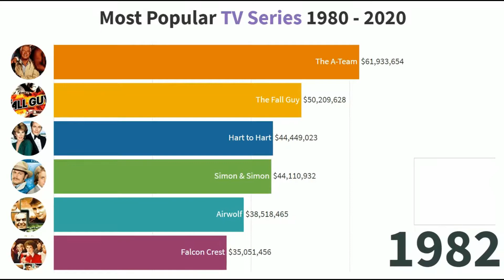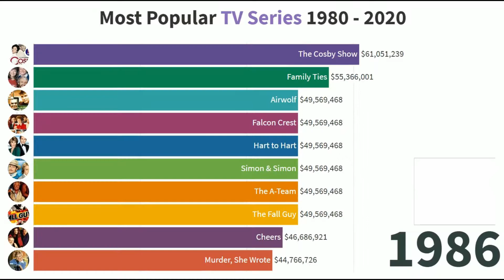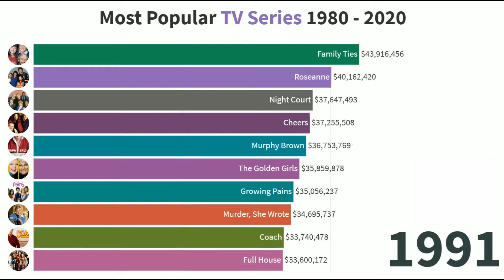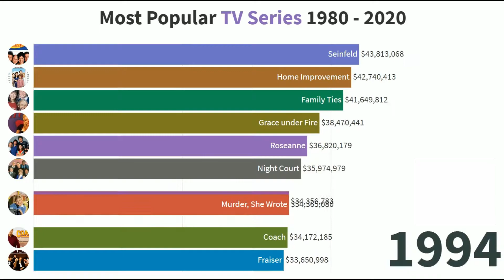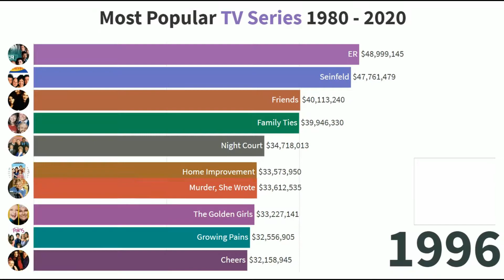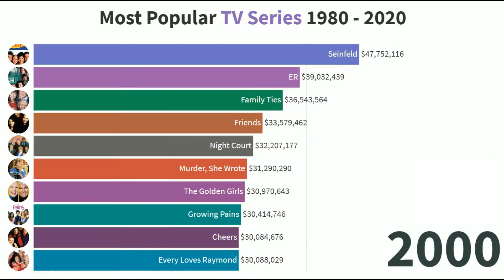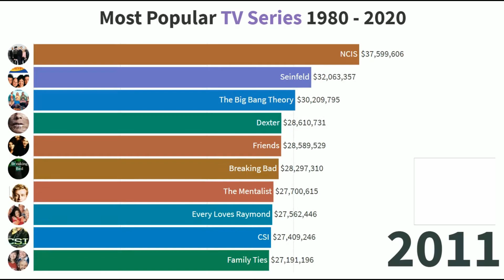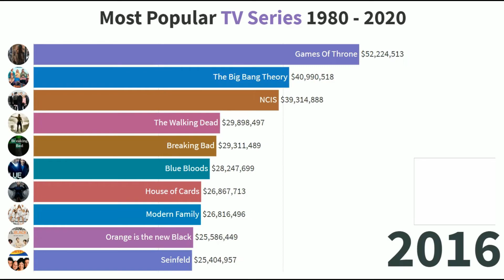Most Popular TV Series 1980 - 2020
Timeline history of the most viewed TV series from 1980 to 2020.
Ranking is based on the following factors:
- prime-time first 24 hours audience reports
- one week of reported statistics for downloaded copies (pirated)
-  one week of streaming services viewership.

The TV series that have made it on the Ranking are:
- Simon & Simon
- Airwolf
- Falcon Crest

Let me know if you'd like extended version of this video as this covers most popular series from 1980 to 2020.

Let us know your favourite TV Series in the comments below!

~ Bee Ranking ~
Global Data and Ranking Stats

Thank you watching this Ranking Data video to the end going through Data and Statistics that are of interest.
Remember Data is Beautiful.
I will buzz around and try to find you some more interesting information.You can help me with this by telling me what you want to see!